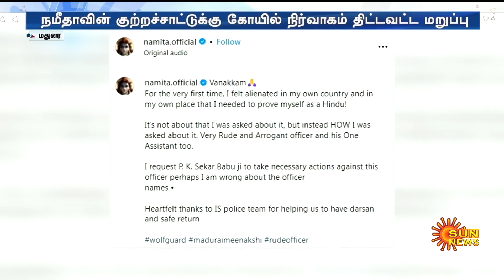Namitha Complaint | Madurai Meenakshi Amman Temple | Sun News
நடிகை நமீதா வெளியிட்ட வீடியோ... குற்றச்சாட்டுக்கு கோயில் நிர்வாகம் மறுப்பு!